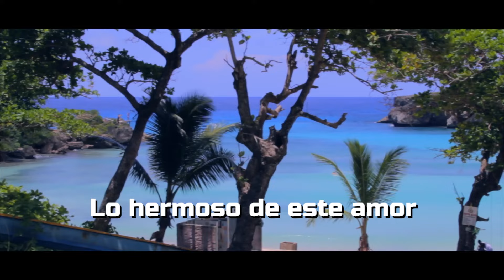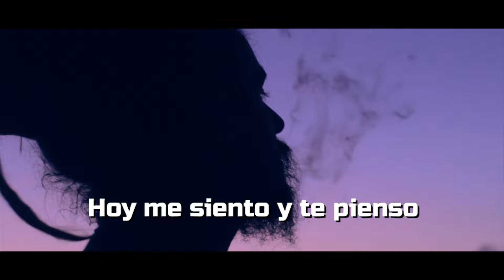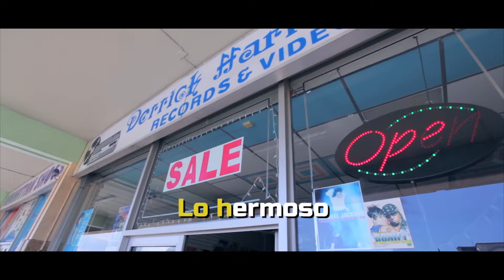Dread Mar I - Lluvia Nubes Tristeza (Karaoke)